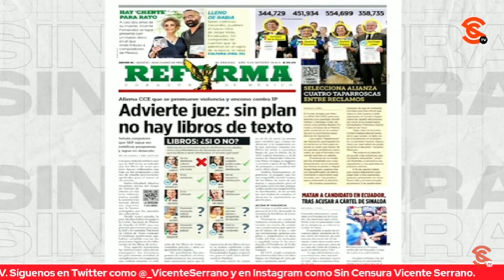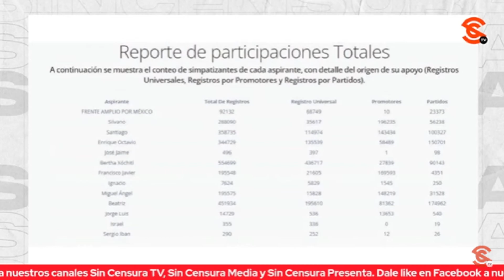EN UNA MUY BUENA ACTUACIÓN, AUREOLES DESPOTRICA TRAS QUEDAR FUERA DE CIRCO DEL FRENTE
Ya sin posibilidades de seguir en la contienda presidencial en ese circo que es el frente opositor, Silvano Aureoles sacó sus mejores actuaciones al despotricar con la decisión del comité organizador del proceso de elección del candidato que estará en la boleta electoral de 2024